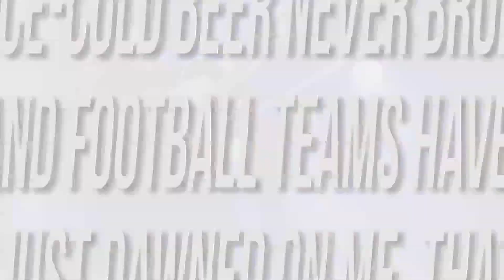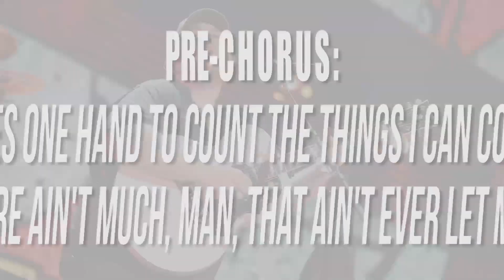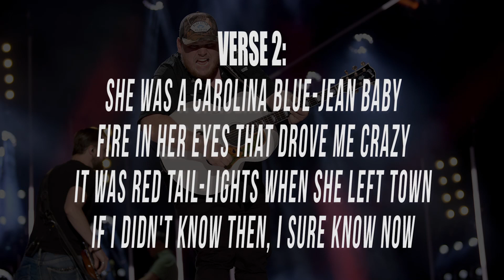The Real Story Behind Luke Combs' 'Beer Never Broke My Heart'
Luke Combs, Jonathan Singleton and Randy Montant wrote 'Beer Never Broke My Heart' in 2017, but only Combs really knew how huge the song would be. Singleton says Combs has an almost-creepy intuition, and thank goodness he does! What do you think of 'Beer Never Broke My Heart'?

'Beer Never Broke My Heart' Lyrics
(Combs, Singleton, Montana)

I've had a largemouth bass bust my line
A couple beautiful girls tell me, "Goodbye"
Trucks break down, dogs run off
Politicians lie, been fired by the boss

It takes one hand to count the things I can count on
No, there ain't much, man, that ain't ever let me down

Long-neck ice-cold beer never broke my heart
Like diamond rings and football teams have torn this boy apart
Like a neon dream, it just dawned on me, that bars and this guitar
And long-neck ice-cold beer never broke my heart

She was a Carolina blue-jean baby
Fire in her eyes that drove me crazy
It was red tail-lights when she left town
If I didn't know then, I sure know now

But long-neck ice-cold beer never broke my heart

But I got one hand that's gripping down on a cold one

'Cause long-neck ice-cold beer never broke my heart
And long-neck ice-cold beer never broke my heart, no
It never broke my heart